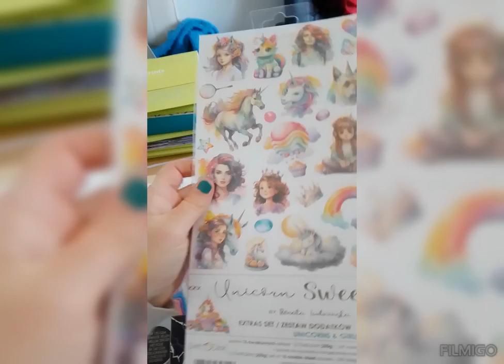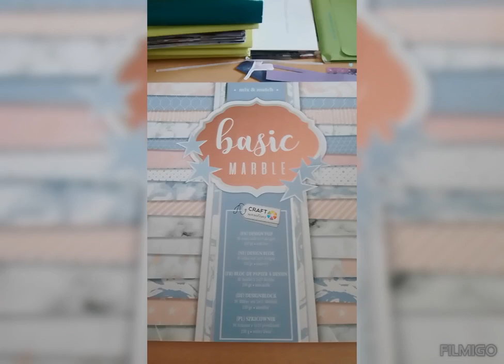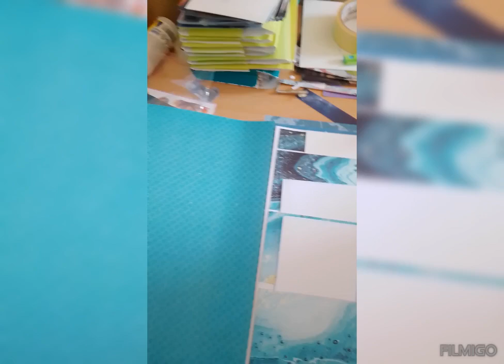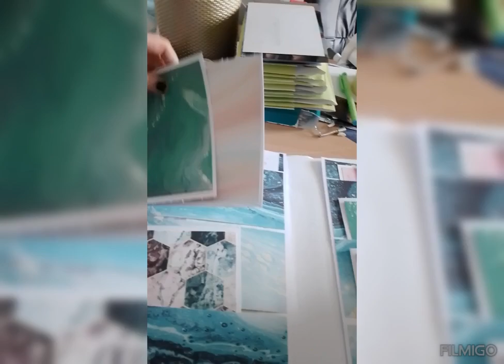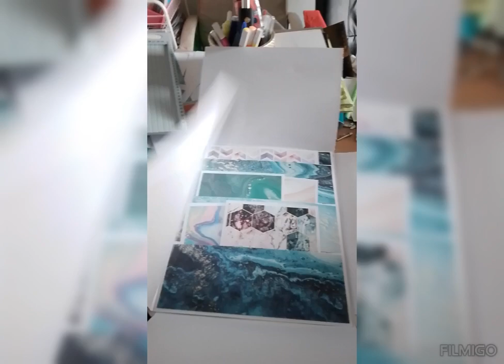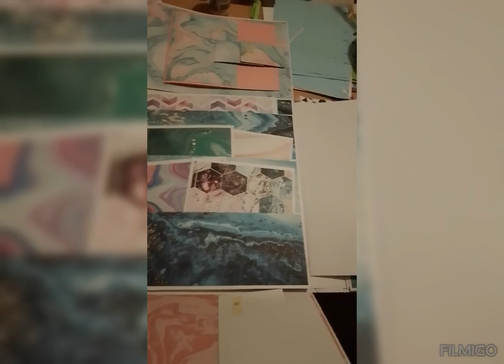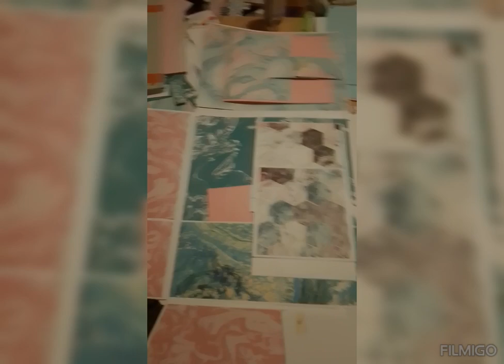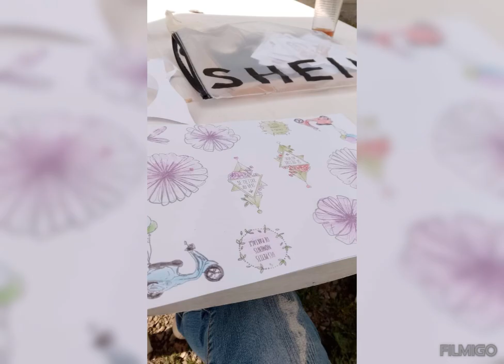présentation du matériel et album 🦄